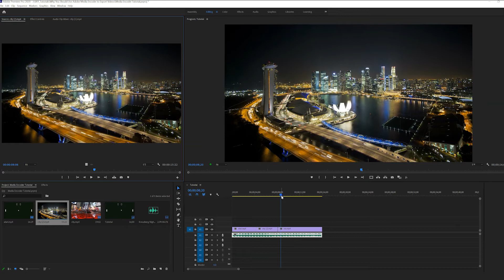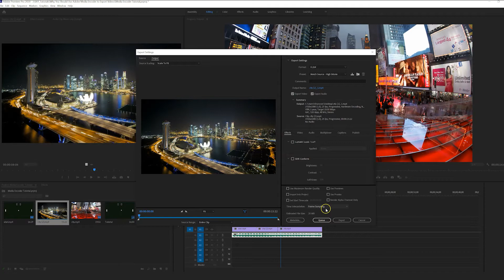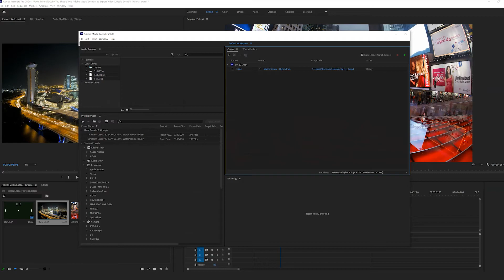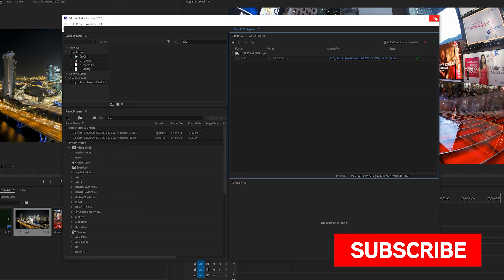3 Reasons Why You Should Use Adobe Media Encoder to Export Video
Premiere’s native exporting tool is great for short videos. However, if you’re working on larger projects and want to export multiple versions of a video, Adobe Media Encoder is the way to go!